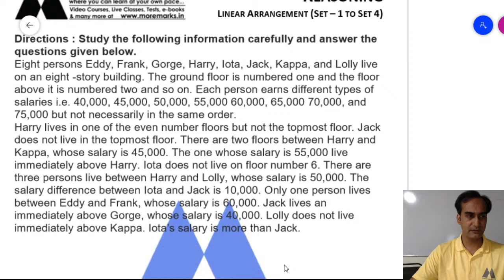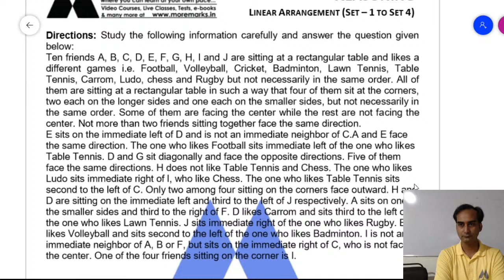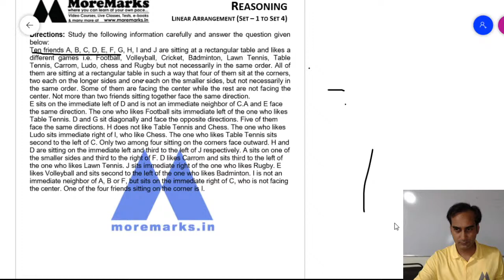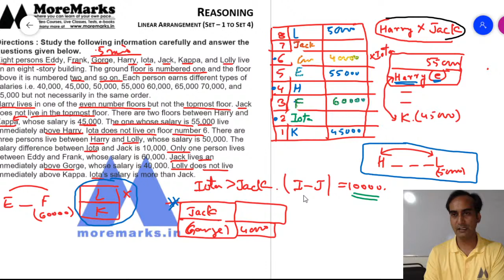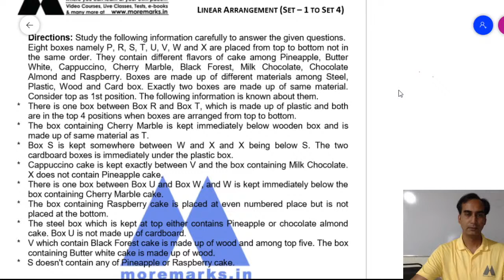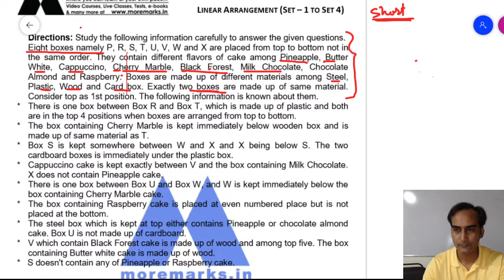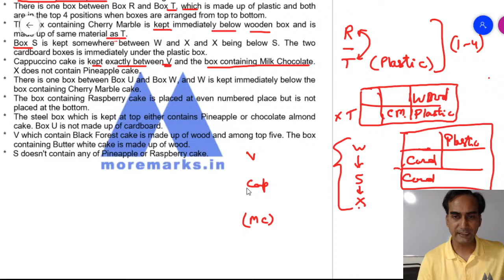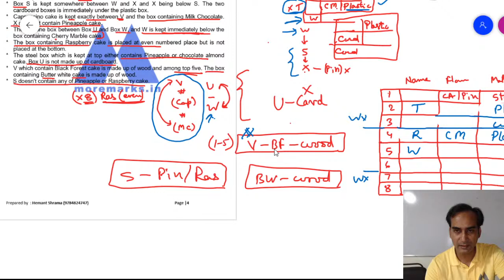Floor based Arrangements | Puzzles for Bank exams | Reasoning for IBPS PO 2020 and SBI PO 2020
Reasoning for Bank Exams | Puzzles for SBI PO 2020 | IBPS PO 2020
Link for download the file

HI aspirants,
In this session we will discuss Linear Arrangements for SBI PO and IBPS PO 2020.